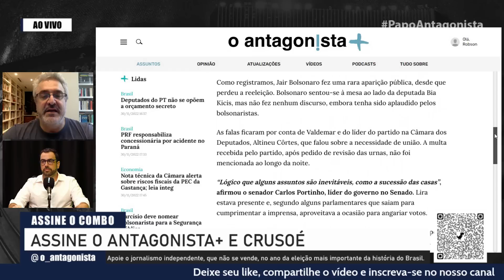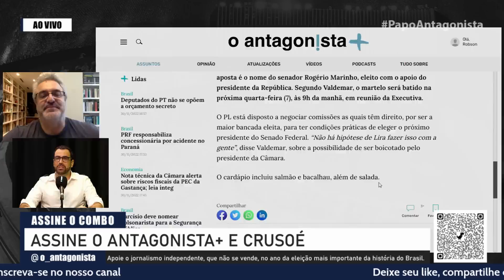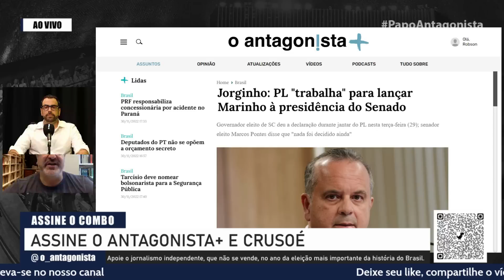Lira apoiará Rogério Marinho no comando do Senado, diz Valdemar | Papo Antagonista